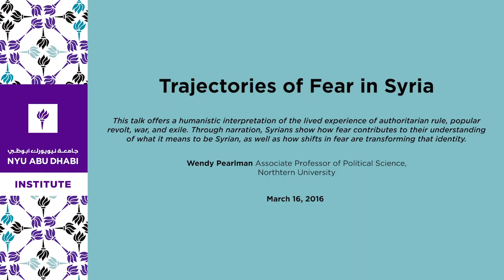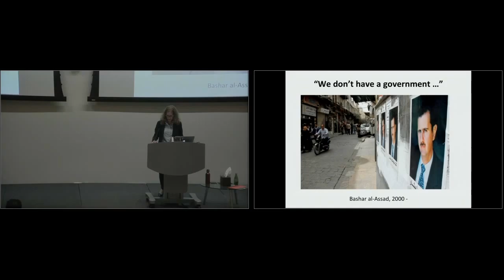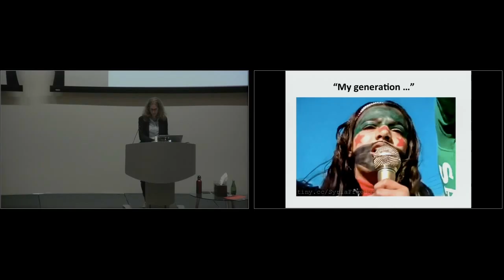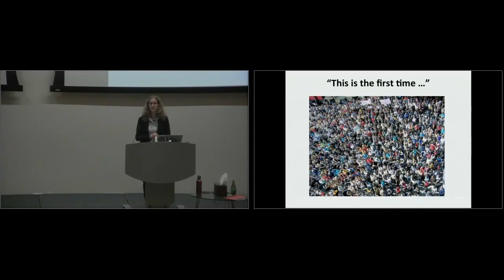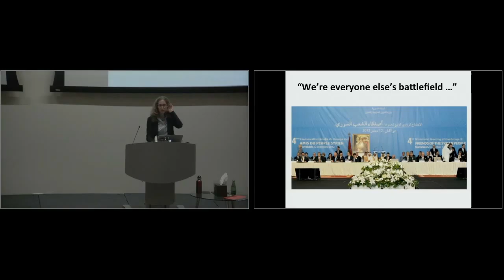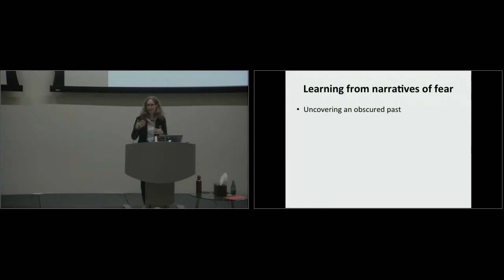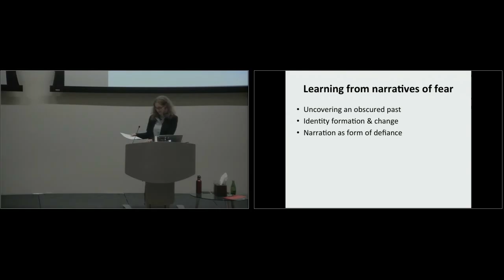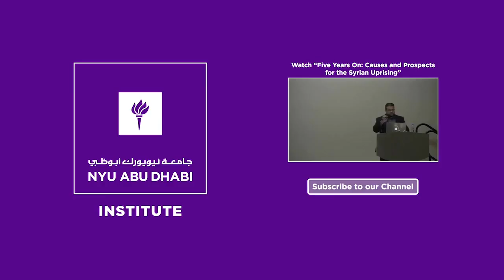Trajectories of Fear in Syria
What can Syrians’ stories teach us about who they are and what they seek? Pearlman has interviewed 250 displaced Syrians in Jordan, Turkey, and Lebanon about their personal experiences in the Syrian uprising and war. Their narratives coalesce into a collective narrative, emphasizing changes in the sources and functions of political fear. This talk offers a humanistic interpretation of the lived experience of authoritarian rule, popular revolt, war, and exile. Through narration, Syrians show how fear contributes to their understanding of what it means to be Syrian, as well as how shifts in fear are transforming that identity.

Wendy Pearlman
Associate Professor of Political Science, Northwestern University